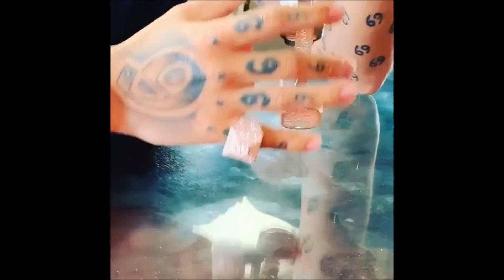6IX9INE'S CRY FOR HELP, GOODBYE 6IX9INE FOREVER..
Here's why 6ix9ine snitched in his court case. This video includes footage of 6ix9ine snitching in court which could've resulted in 6ix9ine sentenced to life in prison! Luckily 6ix9ine snitching resulted in his release from prison. In his case we saw the official 6ix9ine lyrics used against him in court, The 6ix9ine songs that were used are BEBE, TROLLZ, GUMMO, BEBE, GOTTI and ZAZA! 6ix9ine quitting music in 2021 is a huge surprise to the rap industry, Many wondered is 6ix9ine in jail? Or is 6ix9ine arrested? Well after many rappers react to 6ix9ine snitching in court all rappers in the industry lost trust in Tekashi 6ix9ine. Here's footage of the 6ix9ine sentencing in court after him snitching out of his court case.

After 6ix9ine snitching in his case many rappers from Lil Durk, King Von and Lil Reese had issues with him. This made rappers catch 6ix9ine lackin in New York.. (Breaking) and other rappers caught lackin. Rappers that got caught snitching in court to rappers snitch on themselves in songs are two ways to be kicked out of the music industry, This resulted in 6ix9ine quitting rap. After the criminal history of 6ix9ine was investigated he was arrested, Thats what happened to 6ix9ine.